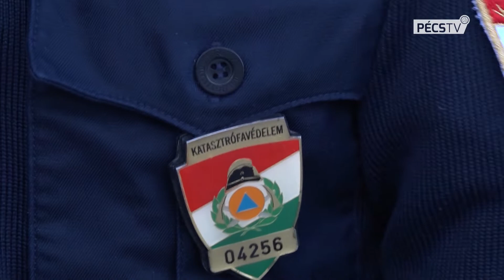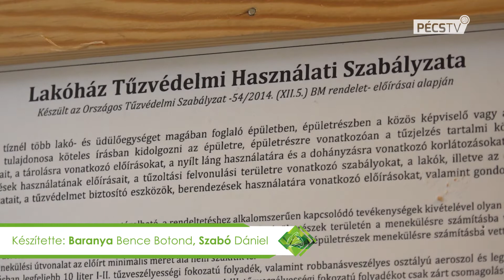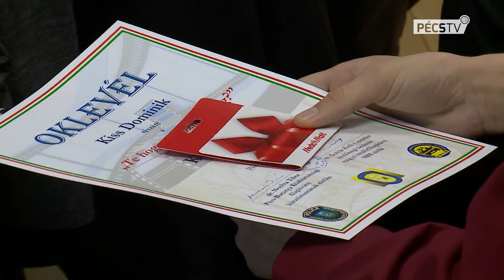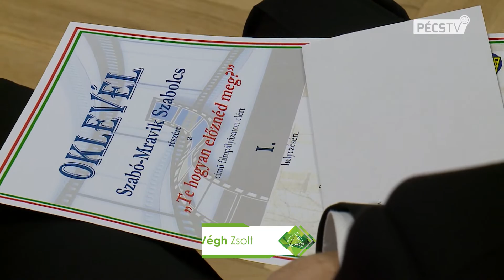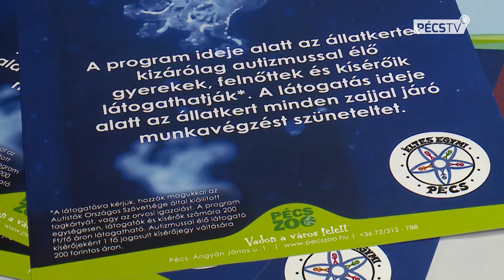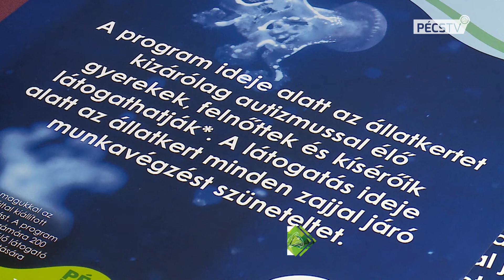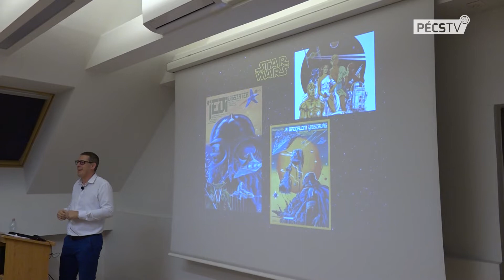2019. 11. 20. Híradó